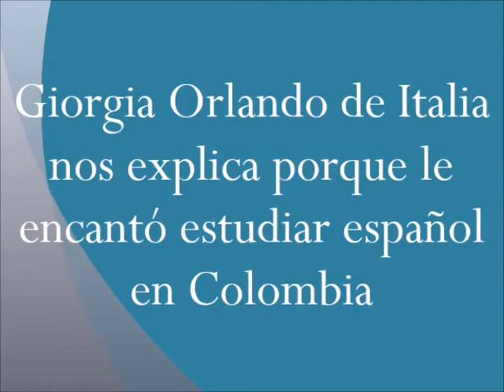Testimonio Giorgia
Giorgia Orlando describe lo que le gustó de sus clases de español, de las actividades, de la cultura colombiana y habla de cuánto quiere regresar.